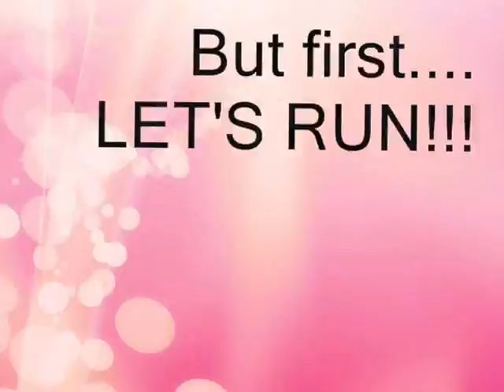Shetland Pony's Jumping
Shetland Pony's Spooky and Serena jumping in the field.
because the pony's are so small the jumps aren't higher than 18 inch (45 cm)
They really love to jump so we let them.

xxx Laura, Sanne, Spooky & Serena